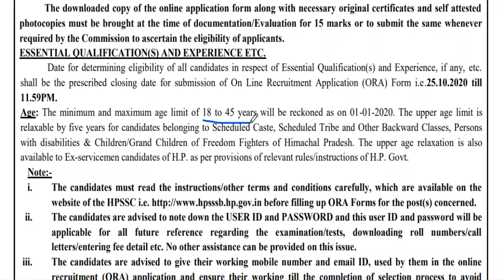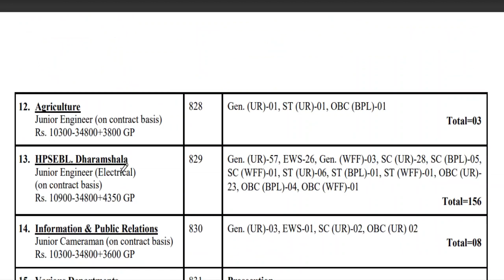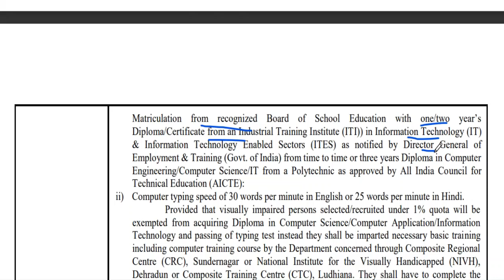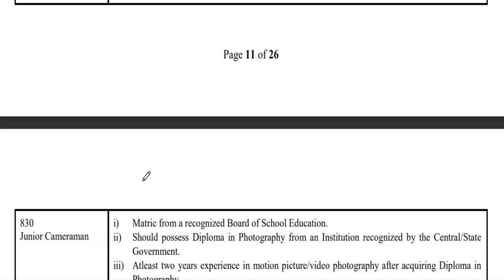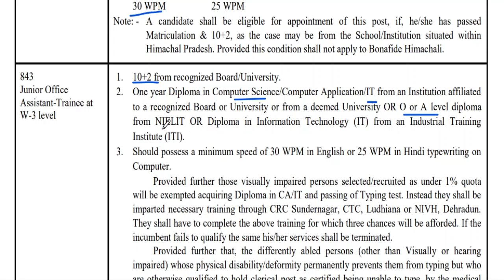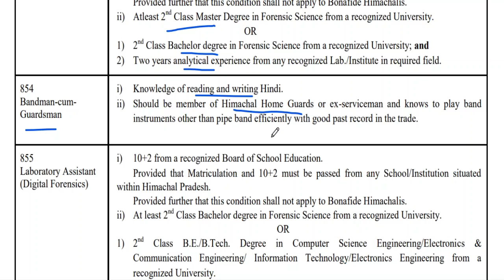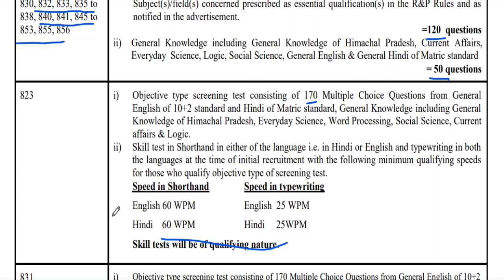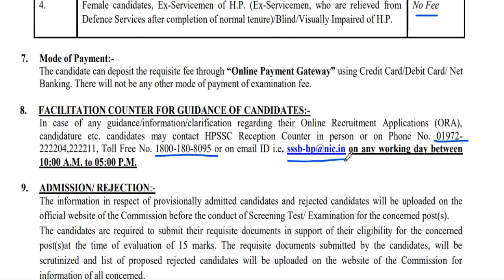HPSSC New Recruitment 2020 | Official Notification | 42 विभाग | 1661 Posts | All Details